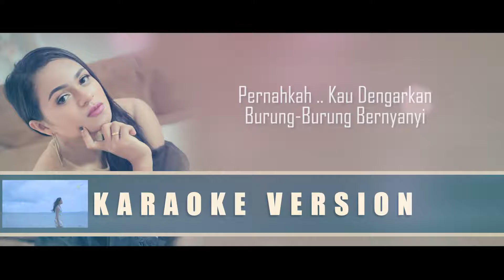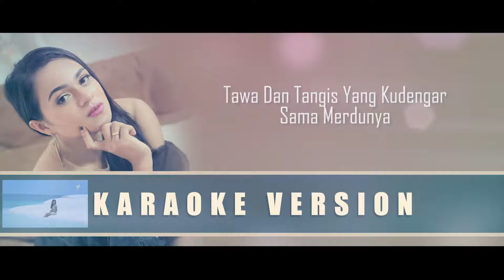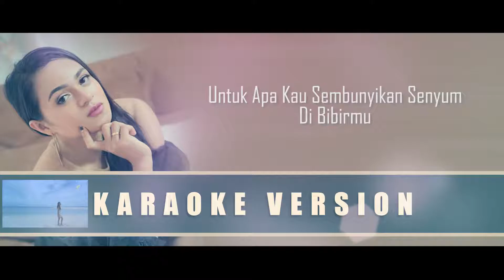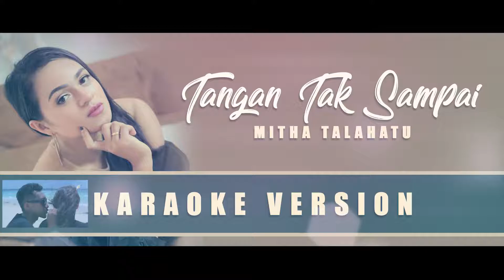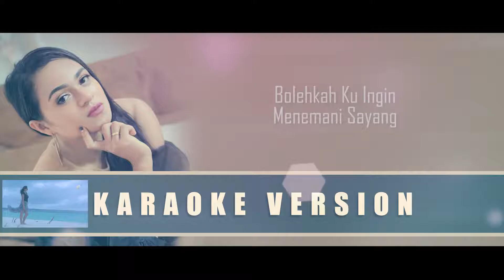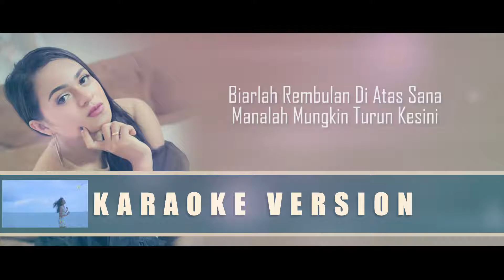Karaoke Tangan Tak Sampai Mitha Talahatu No Vocal YouTube